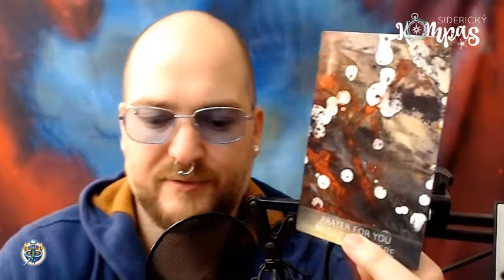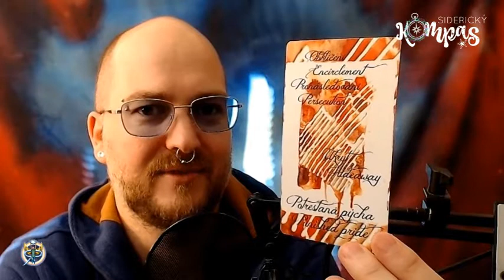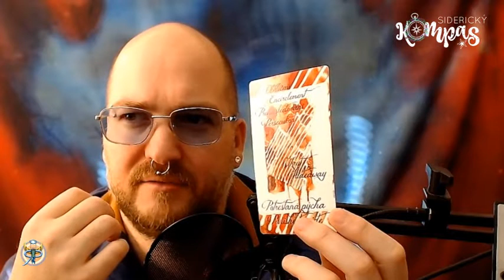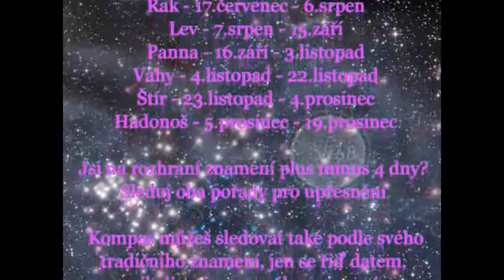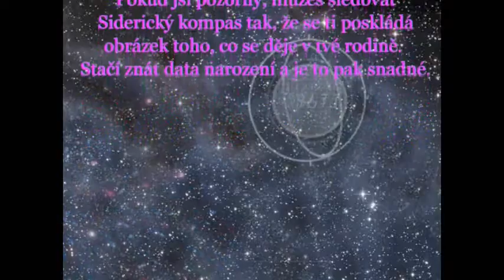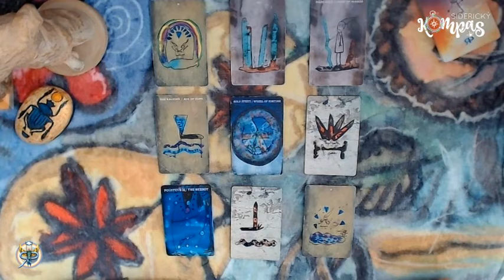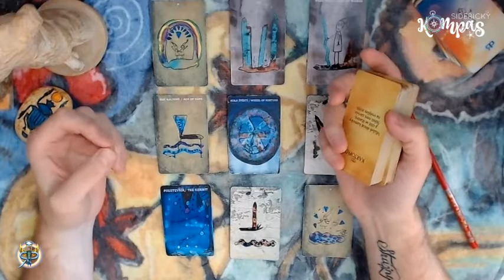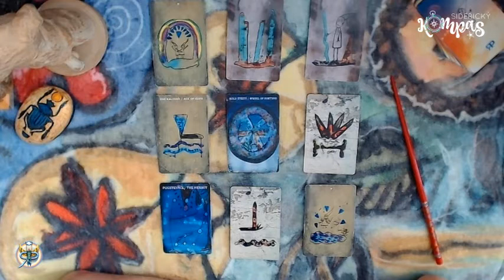Siderický kompas - Vodnář - prosinec 2020 - měsíční výklad karet pro jednotlivá znamení